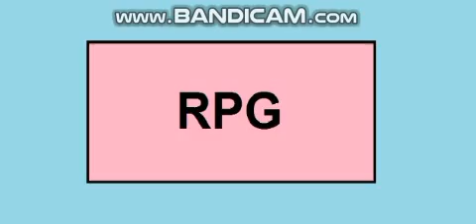RPG collab [Meme] Fanclub in youtube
วันนี้พี่ตามที่น้อง Kirin ขอมาแล้วนะค่ะ

Song : ロールプレイングゲーム／そらまふうらさか【オリジナル曲】